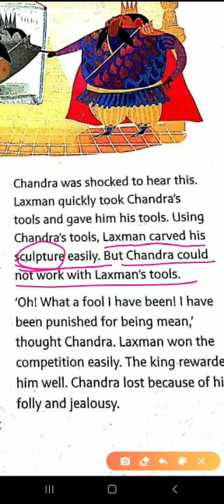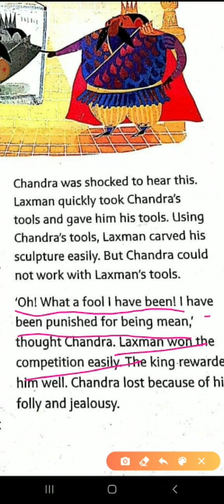6 May,2020 Class -2 English- Reading of L-2 Video 3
Class-2
Subject- English
Teacher- Ms Deepti Goel